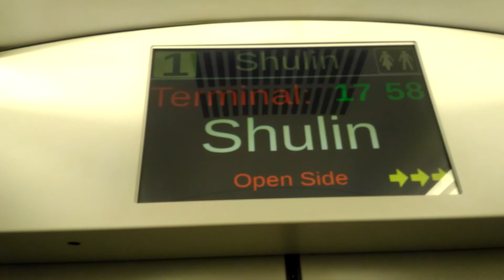225次普悠瑪終點站樹林進站+出站，438次太魯閣自強號樹林進站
225  經由  北迴線  鳳林→樹林
(樹林端)EMU2021+2022(鳳林端)
本次列車沿途停靠
鳳林，林榮新光，壽豐，志學
吉安，花蓮，羅東，宜蘭，南港
松山，臺北，板橋，樹林。

438  經由  東線  樹林→台東
(樹林端)E1015+1016(台東端)
馬白水編組
樹林，板橋，臺北，宜蘭，花蓮
光復，瑞穗，玉里，池上，關山
鹿野，台東。